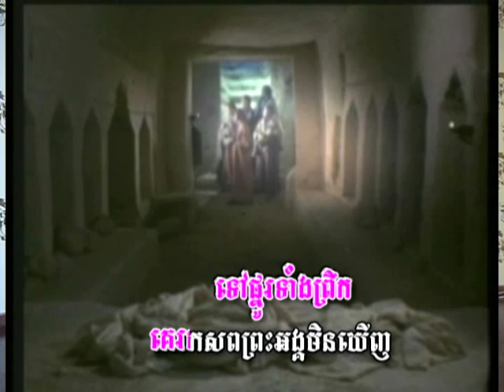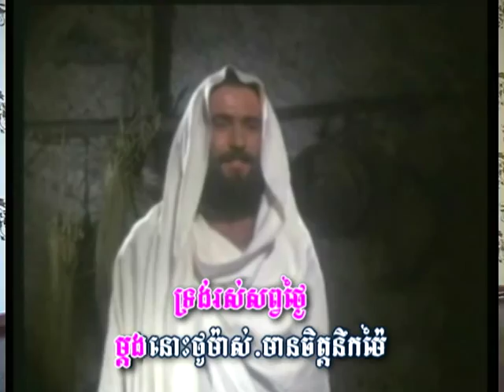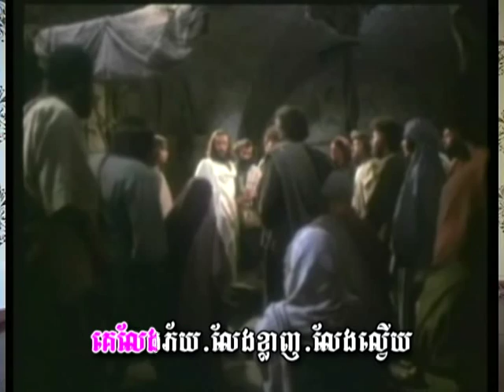Christian Palm Coast CEC Fl